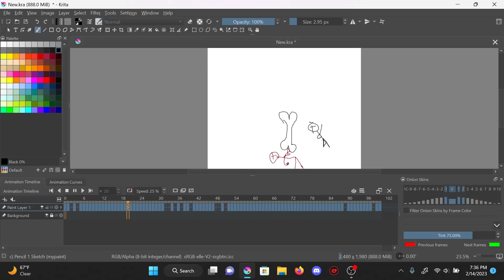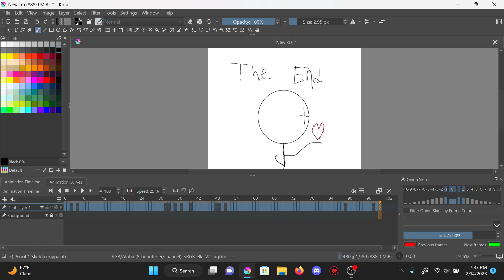Tyranicy 4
The draw pad and pen were annoying so some errors were made